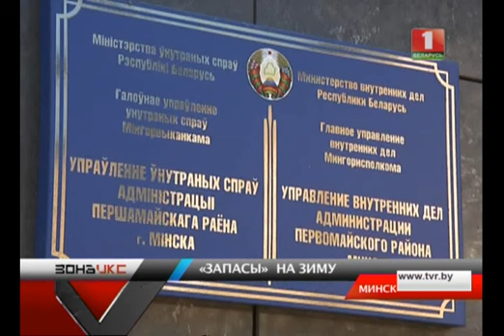Закатки из марихуаны. Зона Х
Оригинальный дилер из Шабанов хранил марихуану в трехлитровых банках.